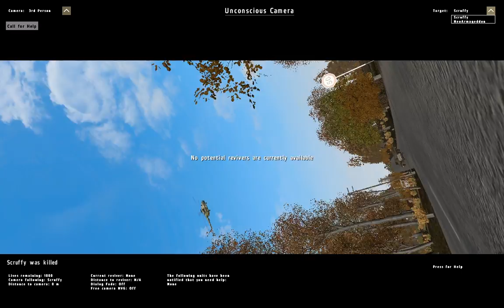Escape Podagorsk - Test 2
Mission "Escape Chernarus" made by Engima (BIF thread ported to FDF Podagorsk (by Goeth,
It works, but needs more testing and Neo still has to fix a bug.

Yes, my graphics card is currently in repair. Who would have thought, a Radeon 1950 is too slow for Arma...
Just see these videos as a part of my new "Low Detail Lagfest" series!